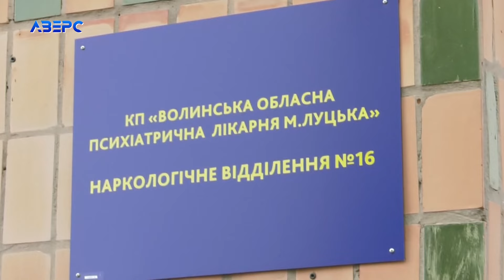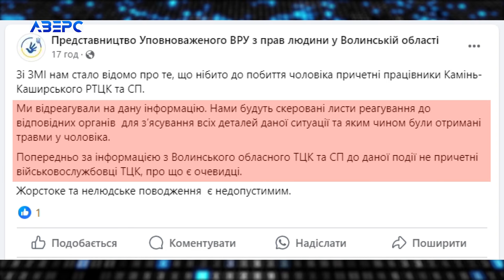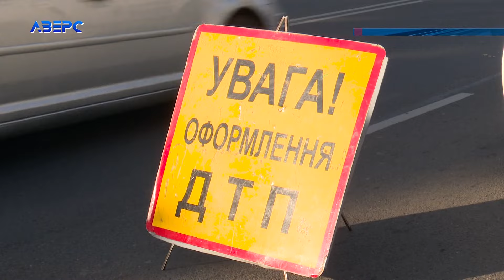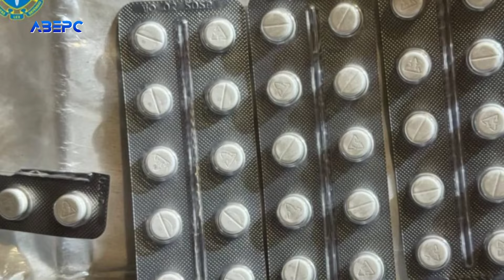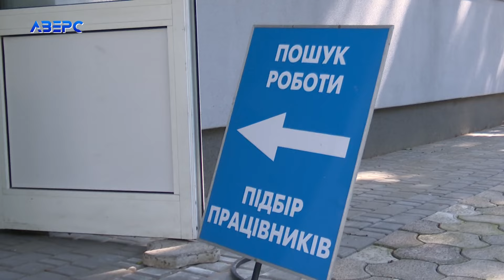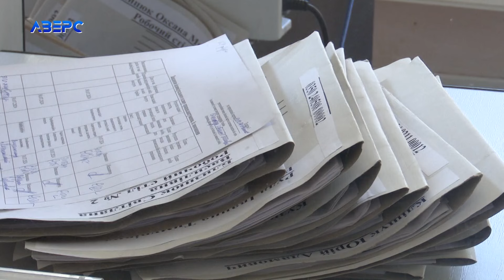НА ЧАСІ: НОВИНИ 8 08 2024 21:30